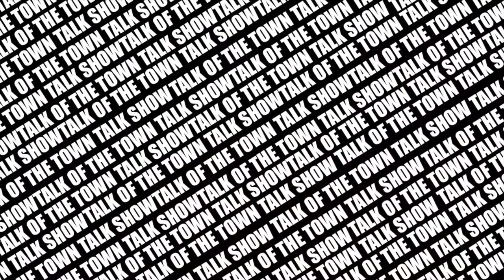K Goddess Gives Her Opinions on Female Rappers, Summer Jam, Relationship with Desiigner, and More!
Brooklyn rapper K Goddess took some time to chat with our host Frenchy about her career and personal life, and she made sure to bring the ENERGY to the studio!! In this interview they discuss her experience working in a male-dominated industry, thoughts on ghost-writers, relationship with Tony Yayo, fallout with Desiigner, and a whole lot more.